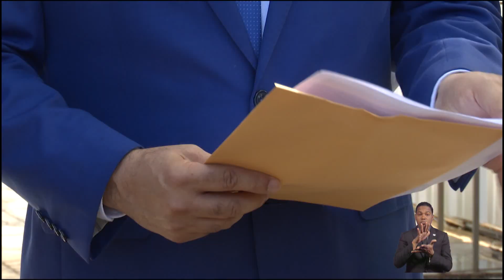Surún Hernández denuncia secuestro del Colegio de Abogados